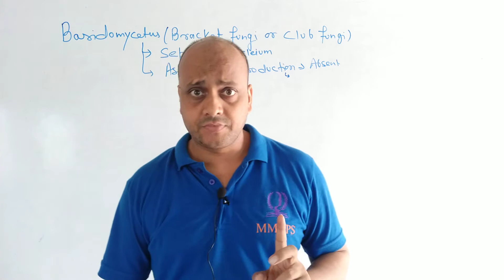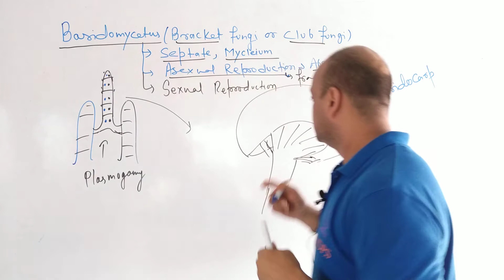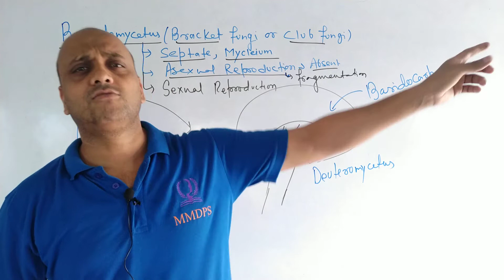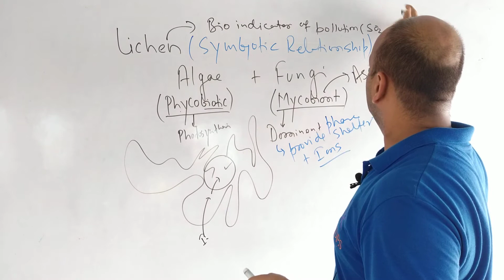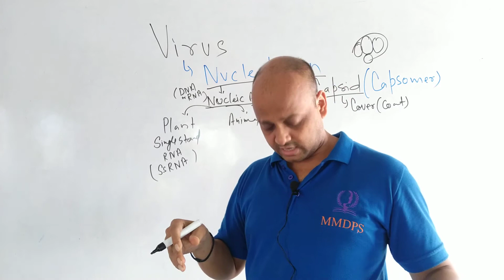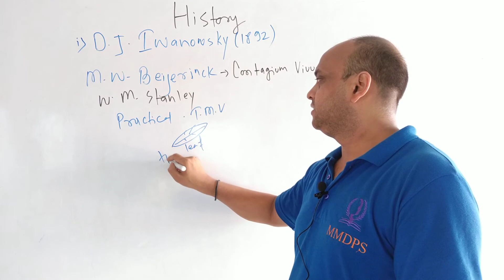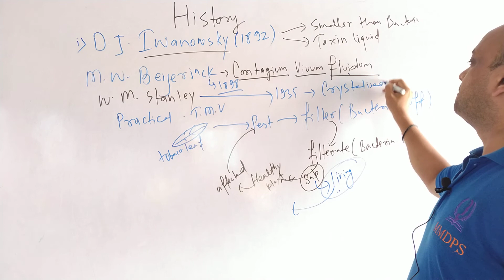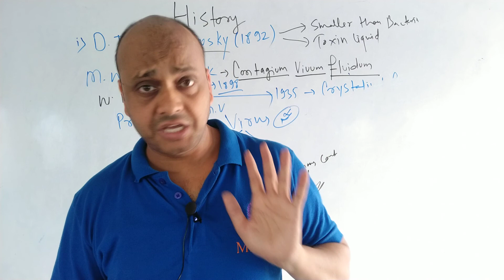biological classification last part